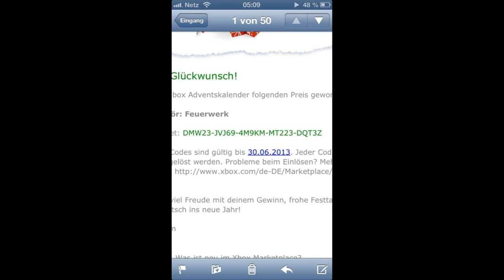Nationalismus voll fürn Arsch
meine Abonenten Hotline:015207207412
Aufnahmegerät alternative zur HDPVR: